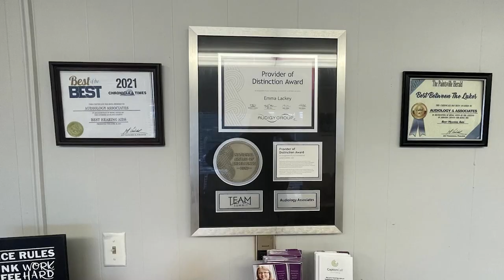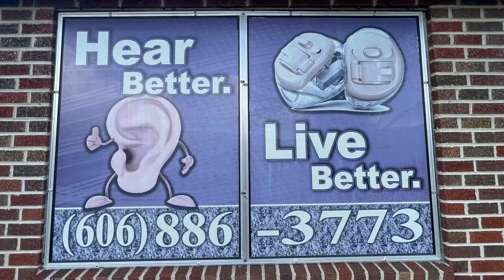Beating the Summer Heat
Summer is here, and high temperatures are here to stay.  This can lead to stress on the body.